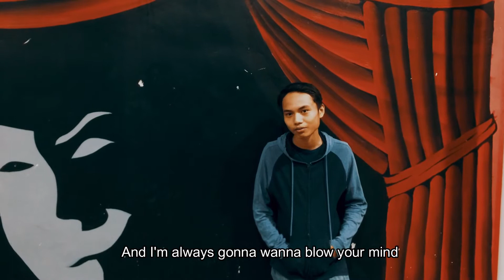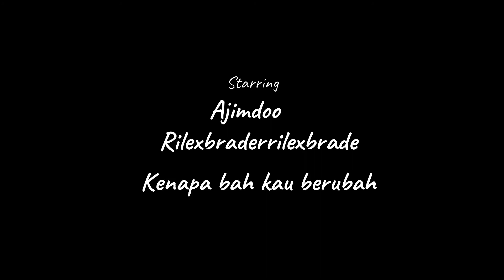Train - Hey Soul Sister (Video Cover)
Muhammad Azim Bin Ispindi 15DET16F1126
Muhammad Afiq Aiman Bin Januri 15DET16F1118
Mohammad Saiful Bahri Bin Mohd Yusof 15DET16F1117